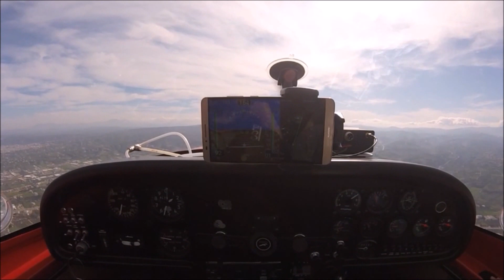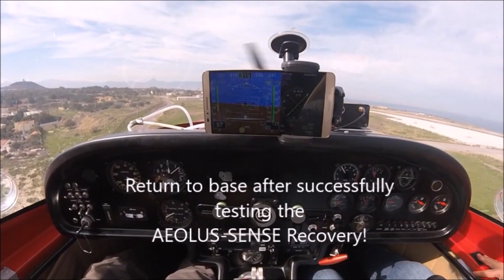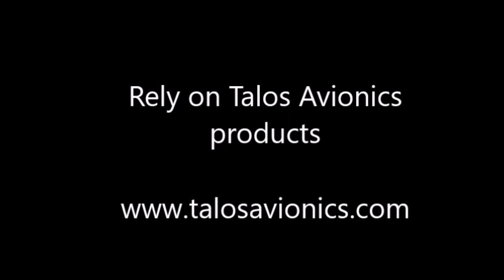Talos Avionics Ahead of the competition 2. AHRS Recovery